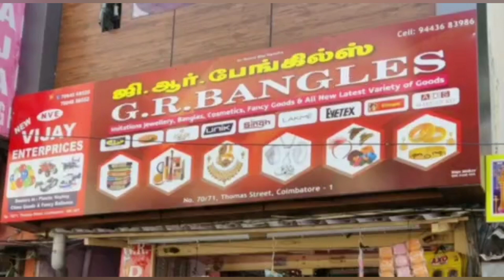easy quick simple tasty and spicy prawn gravy | kutty shopping video for shrayathi birthday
prawn gravy recipe
cleaning of prawns
and kutty shopping video

fancy store address:
GR Bangles
thomas street,
coimbatore